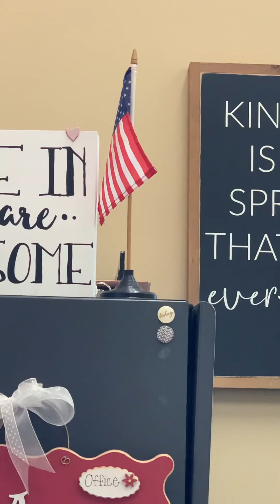Morning Prayer, February 23, 2021